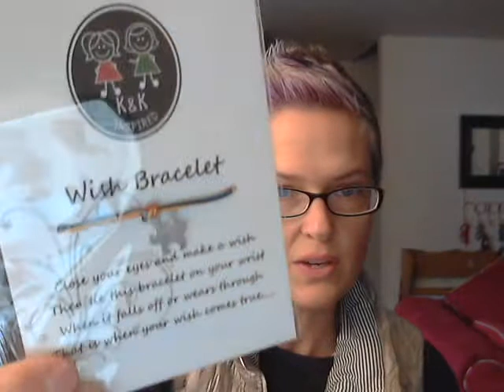Lip Service April 2017 Unboxing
GET IT! This SubBox ROCKS MY LIFE! Guess what, folks? I NEVER run out of lip balm and I have the awesomest (yes, that's a word now) flavors/scents in the WORLD! Your LIPS need it! And your checkbook will THANK you.